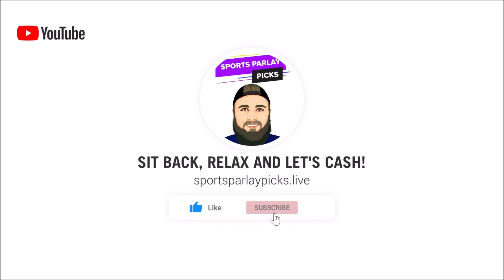Free Daily MLB Parlays 7/16/22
Here are my Daily MLB Parlays for today!

In this video, I will be giving my best and favorite parlays for today!

✔️Become a Youtube Member Today! Just 1.99 a Month to Support an awesome Channel!

🏆Top Sportsbooks I use:
2. Bovada
3. My Bookie

In this video, I will be going over every MLB Matchup and giving my picks and predictions after every matchup preview. Giving you the best info to make sure you place the right bets. Your best source for MLB Predictions every single day.

⚾MLB Parlays:
Braves ML
Astros ML

Cardinals ML
Mets ML

Braves +2.5
Astros +2.5
Cardinals +2.5
Mets +2.5

Underdog Round Robin
Orioles ML
Detroit ML
Boston ML
Brewers ML